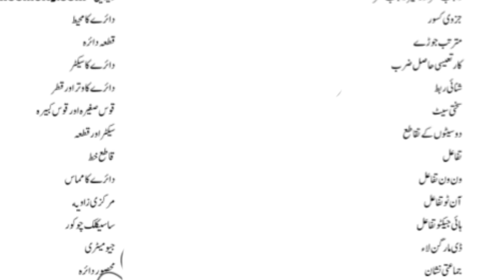10th math paper 2024 | 10th math guess 2024 | important definations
10th class math guess paper 2024
10th class math guess paper 2024 urdu medium
10th class math guess paper 2023
10th class math important definitions urdu medium
 10th math important definations
Waqas nawaz
English keys
englishkeys academy
Utv education
Naseer ilyas
bcpm science
Learnology

10th class Math pairing scheme 2024 10th Math Paper Pattern 2024 / Board Exams 2024
10th Math pairing scheme 2024
10th class Math pairing scheme 2024
10th guess paper 2024
10th class guess
10th class guess paper 2024
10th class Math guess
10th Math guess
Class 10 pairing scheme 2024
10th class Math guess paper 2024
Guess paper 2024
Pairing scheme
10th Pairing scheme

10th class Math pairring scheem 2024
10th class Math pairing scheme 2024
10th class Math important questions 2024
bcpm science
paper scheme 2024 class 10
10th class Math pairring scgeem 2024
10th class Math paper pattern 2024
10th class Math guess paper 2023
Class 10 Math new pairring scheme 2024
10th class 2024 exams
10th class scheme 2024
10th Math paper scheme 2024
10th class Math pairing scheme 2024
Math scheme 10th class 2024,
10th class Math scheme 2024 lahore board,
10th class Math pairing scheme 2023,
class 10 Math pairing scheme 2024,10th class Math paper 2024,
10th class Math important questions 2024,
10th class Math scheme 2024
10th class scheme 2024 Math
10th class scheme 2024
10th class Math scheme 2024 gujranwala board
10th class Math guess paper 2024

10th Math Pairing Scheme 2024 / 10th Math Paper Pattern 2024 / Board Exams 2024